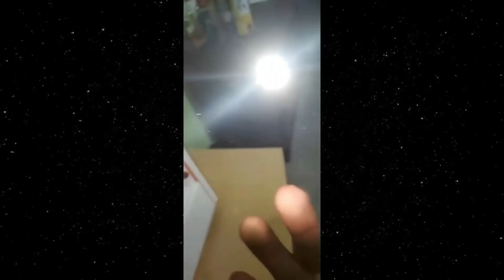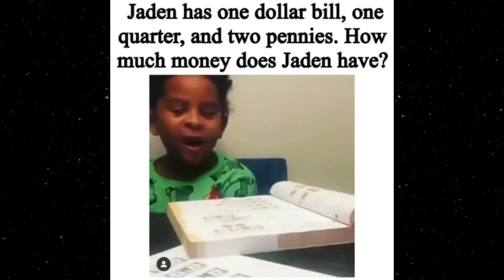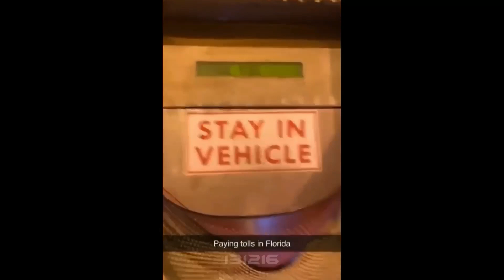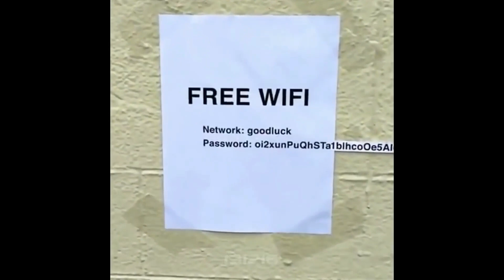Daily Dose Of Internet #2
I hope that everyone's safe and well and that this compilation can make your a day better :)